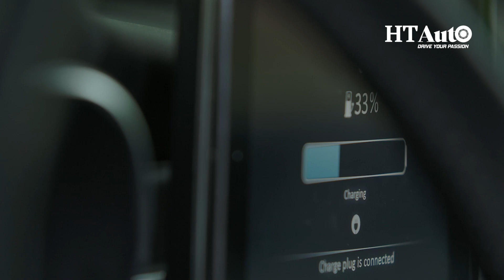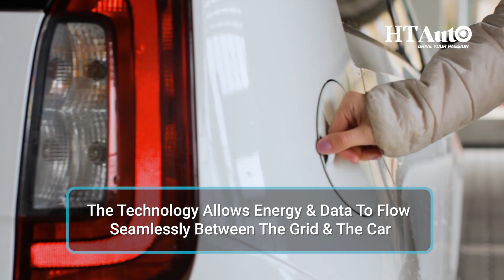Top 5 EV Startup | Ola, Ather, Bounce, Bluesmart & Exponent | All Things EV | HT Auto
Rising fuel prices as more and more automakers focus on EVs, we can only be sure that batteries will power cars in the future. Seeing this opportunity, several Indian companies and are making a mark in the EV industry. Are you ready for the electric future? Which of these companies would you bet your money on?